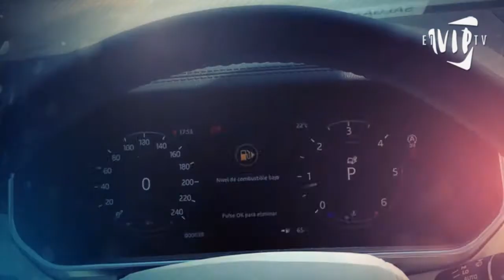EIVIP TV - Capitulo 6: EIVIP CARS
En este nuevo episodio les vamos a mostrar 3 tipos de autos, de alta gama, pero con distintas comodidades.

Como siempre, pueden gestionar su reserva a travez de nuestra web o comunicándose con nosotros.

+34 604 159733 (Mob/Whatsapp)